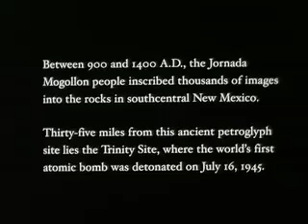Ground Zero:Sacred Ground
Music compossed by me Graham Boag. Always intrested in in work, if you like what you here drop me a message and I'll get back to you.